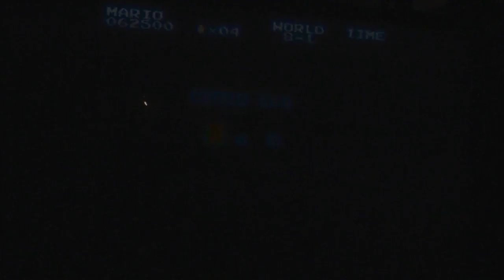Patrick Donovan plays "Super Mario Bros." (1985) for the NES.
My (Patrick Donovan) single-life attempt at a play-through for "Super Mario Bros." (1985) for the Nintendo Entertainment System.  The game that the entire modern video-game industry is built upon, the piece of software that single-handedly brought electronic entertainment back from the brink in the post-Video-Game-Crash years, and still one of the most innovative, inspired, beautiful pieces of digital art ever rendered.

**All games are original cartridges in an original system with an original controller.  Capture-cards are not used to ensure legitimacy.  Absolutely no emulators or tool-assists whatsoever.